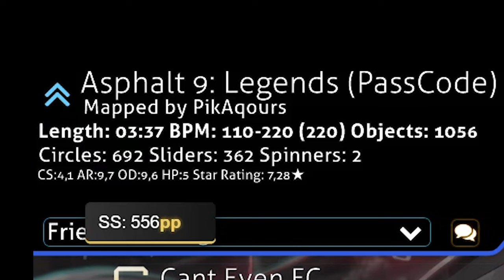this might be the easiest nm 500pp in the game rn...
will focus more on improvement, its really nice that I can play a 500pp worthy map this chill really

rafff spoeedrun thumbnail
SOCIALS
VIDEO INFO

⚙️ / Gear:
Timestamps
00:00 INTRO
00:21 TRAGIC REVERSE CHOKE
03:01 REACTION
 1❌ REVERSE CHOKE ON NOMOD "AIM"